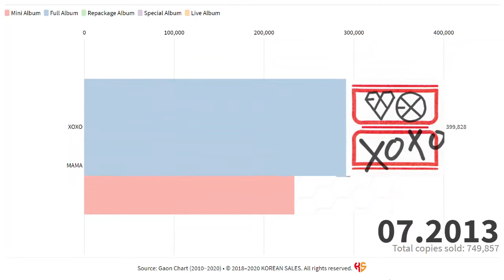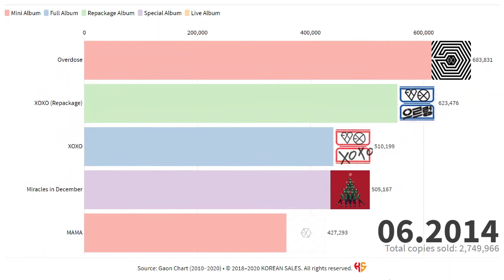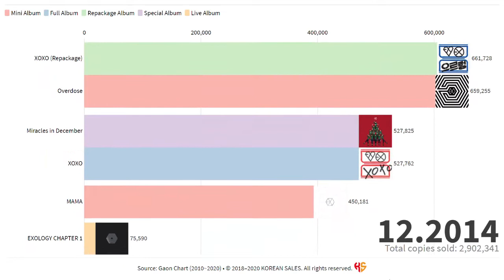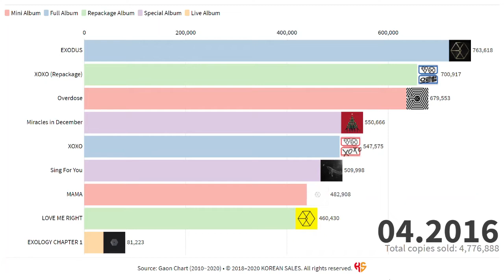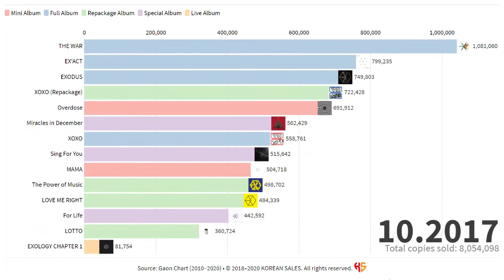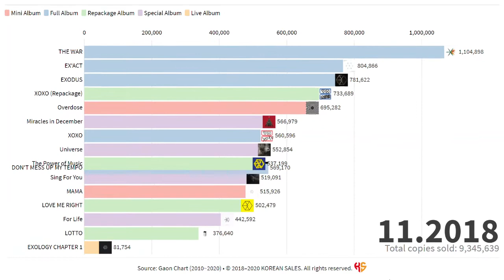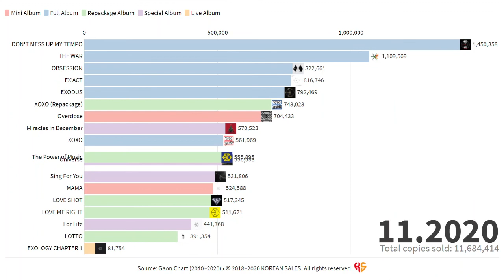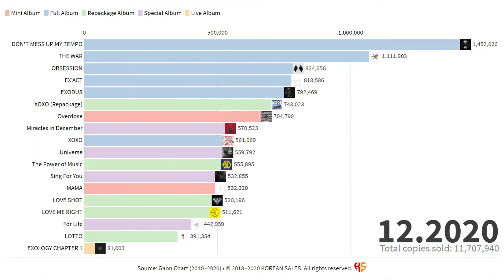EXO TOTAL ALBUM SALES (04.2012~12.2020) | KOREAN SALES